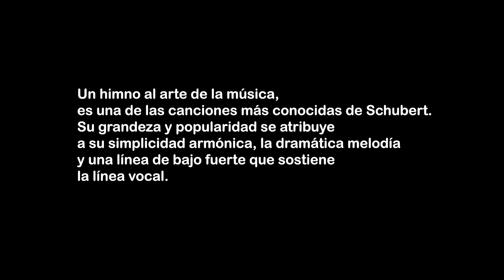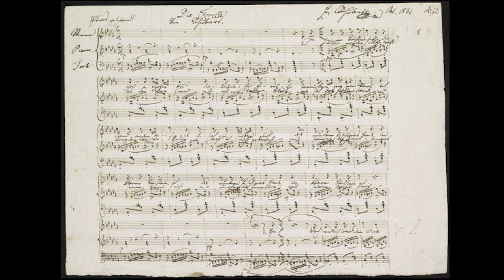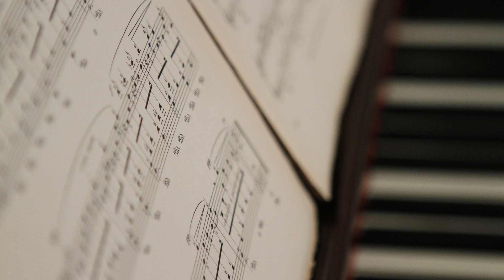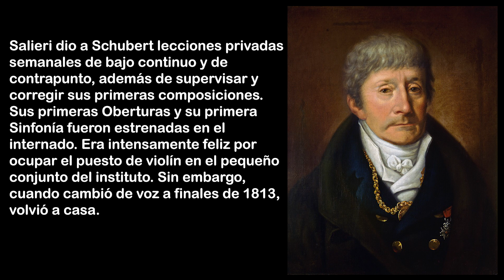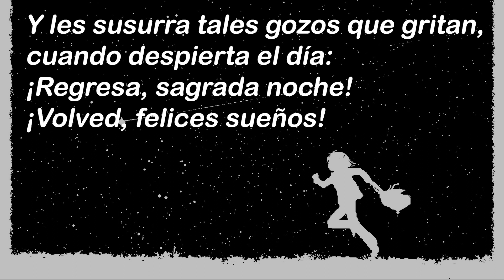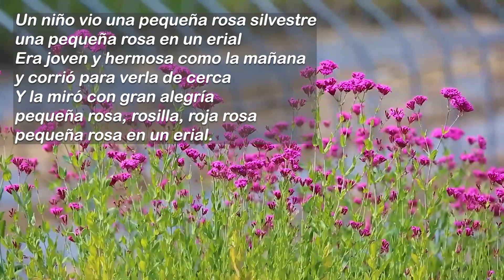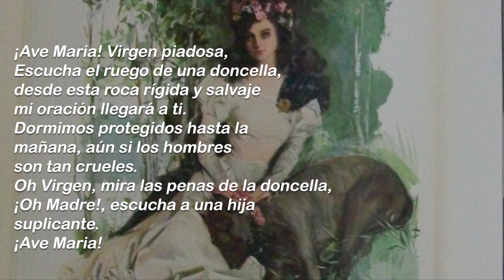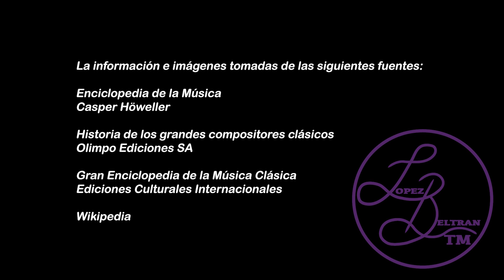Una vida entregada a la música Schubert E01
Primer Episodio de varios capítulos sobre la vida de Schubert
Tenor: Juan Carlos López Muñoz
Edición de video: Juan Carlos López Muñoz